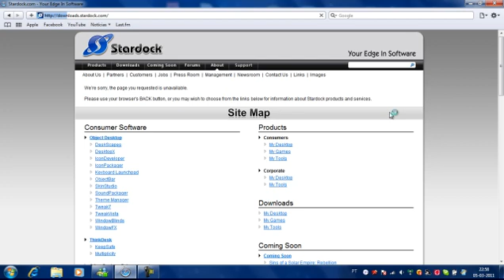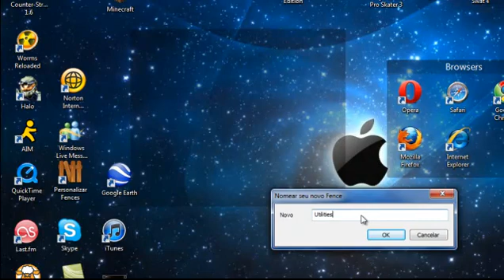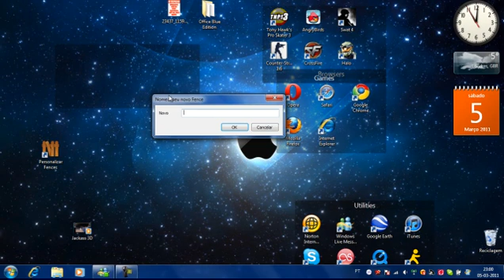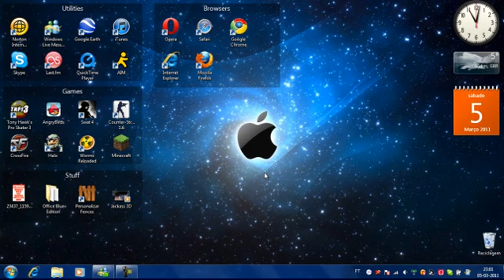How to make your desktop look even more awesome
Hey. In this vid I'm going to show you an awesome software called Fences.